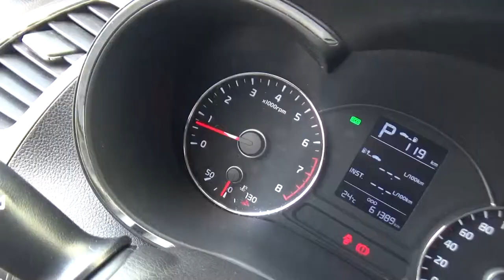Kia / Forte / 2017-he043777